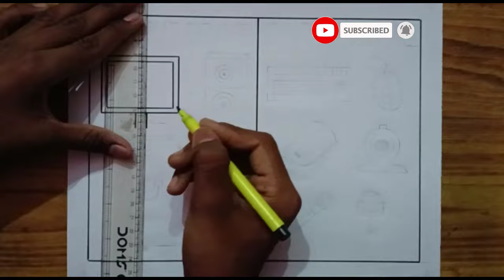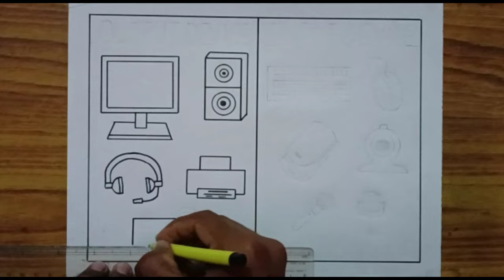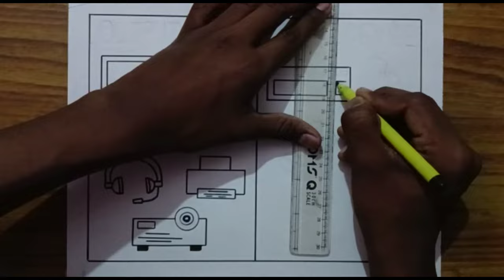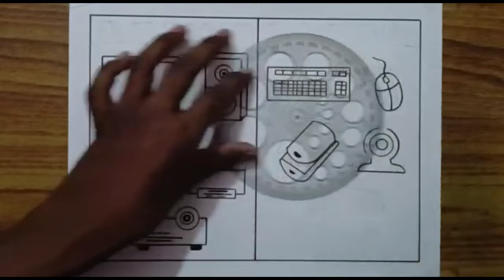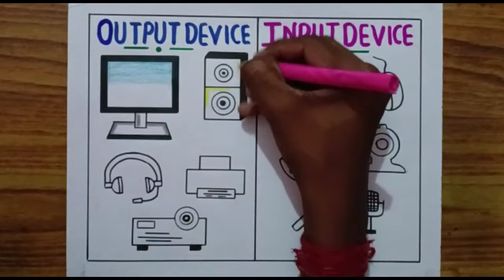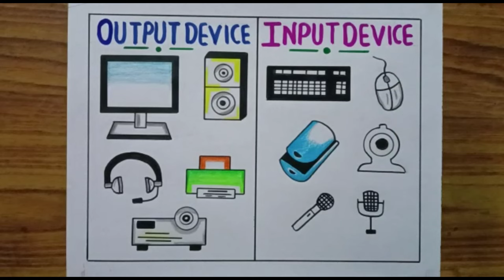How to Draw Input And Output Device / How to Draw Input And Output Device Of Computer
5 input and output device drawing
Five Input and output device drawing
Draw Two output and input device
draw input and output device drawing for computer
three input and three output device drawing
draw five input and output device on chart paper